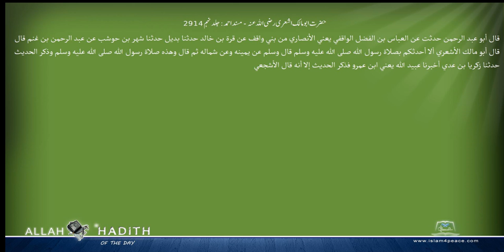حضرت ابومالک اشعری رضی اللہ عنہ مسند احمد Musnad Ahmad Islam4Peace com